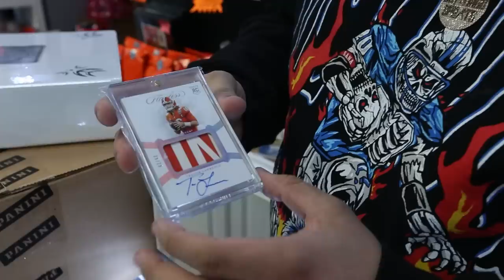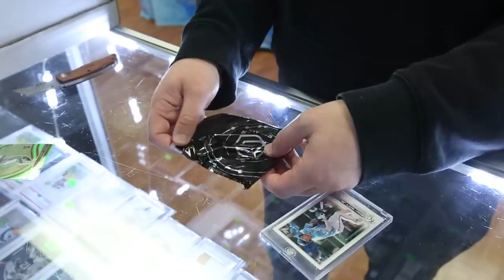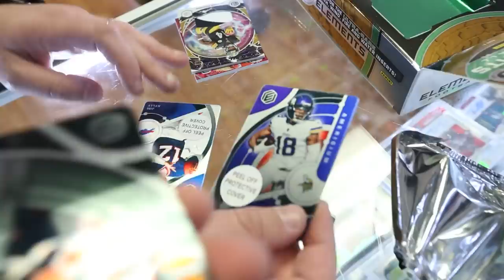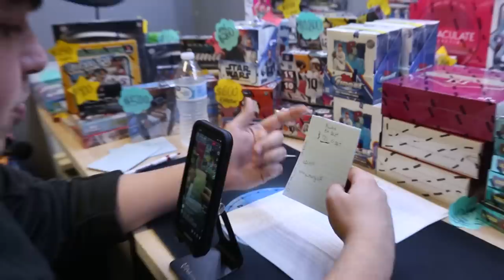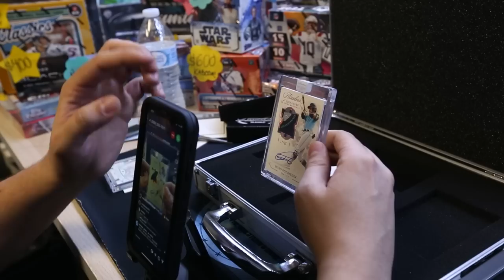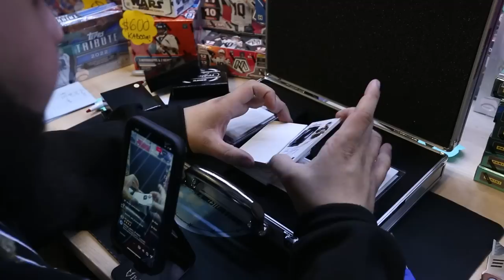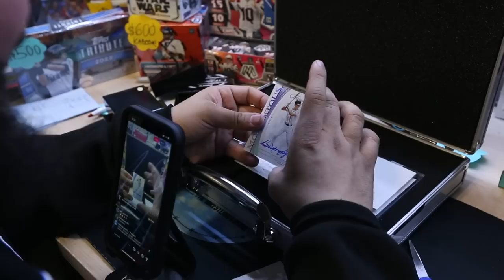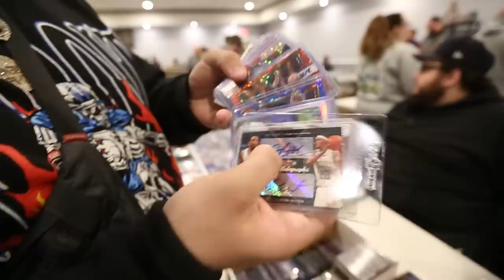FRIDAY AT SANTIAGO SPORTS ! RIPPING A CASE OF PANINI FLAWLESS CARD SHOW VLOG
FLAWLESS FRIDAY AT SANTIAGO SPORTS !
Just another Friday at Santiago Sports as we rip some wax, hang out, and make our way to our local Friday night show hosted @ourcardsandcollectibles1146 🔥